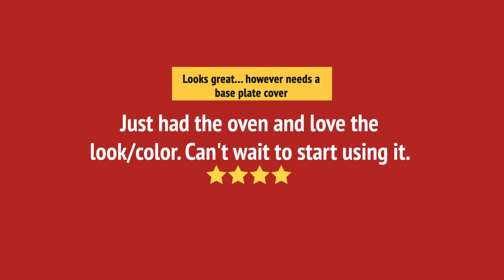LWS3063BD_review LG LWS3063BD Single Wall Oven Review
LWS3063BD_review LG LWS3063BD Single Wall Oven Reviews & Ratings by Customers